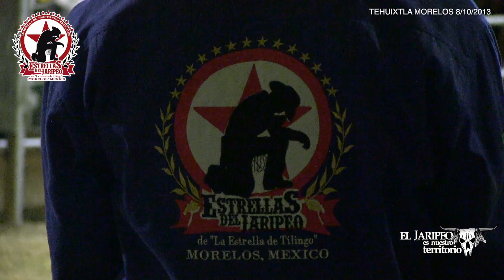Jinetes: "ESTRELLAS DEL JARIPEO" en TEHUIXTLA 2013 vs 3 GANADERIAS (2/P- 7/Q)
...UNA GRAN ACTUACION DE LA CUADRILLA DE JINETES "ESTRELLAS DEL JARIPEO" DE LA ESTRELLA DE TILINGO PARA DAR A CONOCER SU EXCELENTE NIVEL DE JINETEO...TRES GANADERIAS FUERON ENFRENTADAS EN LA ZONA SUR DEL ESTADO REVOLUCIONARIO DE CENTRO DEL PAIS: MORELOS. TEHUIXTLA FUE EL LUGAR ELEJIDO. AQUI TAN SOLO 2 PORRAZOS Y 7 QUEDAS DE LAS 9 MONTAS PRORAMADAS SIN NINGUNA DUDA DE LA CAPACIDAD DE CADA HOMBRE ELEGIDO. LAS PASIONES DESBORDADAS CUANDO EL EJEMPLAR "PERLA NEGRA" DE UNA DE LAS GANADERIAS PARTICIPANTES LLEVANDO EN SUS LOMOS A "DORADO DE PUENTE DE IXTLA" TERMINO SU JUEGO Y NO HABIA RESPUESTA DE NINGUN CABEZAL DE CAPORALES Y TAMPOCO UNA INDICACION CONTUNDENTE DE ORDEN EN AUXILIO DEL JINETE PARA ESTABLECER RESPETO AL JARIPEO Y A LA VIDA HUMANA EN UNA QUEDA YA SIN NADA MAS QUE ESPERAR DEL TORO. LO CUAL LOGICAMENTE DERIBO EN UNA TENSION ENTRE LOS INVOLUCRADOS .AQUI LA LOGICA Y LA RAZON DECIA QUE NO HABIA MAS QUE ESPERAR. LA QUEDA YA ESTABA HECHA. ASI ES EL JARIPEO, UNA CLARA MUESTRA DE PASIONES E INTENCIONES A VECES ACERTADAS Y OTRAS TANTAS EQUIVOCADAS. HOY LA CUADRILLA DEMOSTRO QUE TIENE ESPUELAS DE RESPETO Y AQUI COMPARTIMOS CON USTEDES LA EDICION FINAL. PRETAL El jaripeo es nuestro terrtorio.